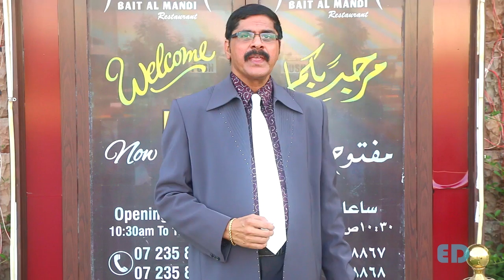Konkani Songs - Fr.Andre Dubai - By Edwin D'Costa New Latest 2020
Honouring Fr. Andre for his dedicated 25 years of  Priestly Service "  Released my new composition .